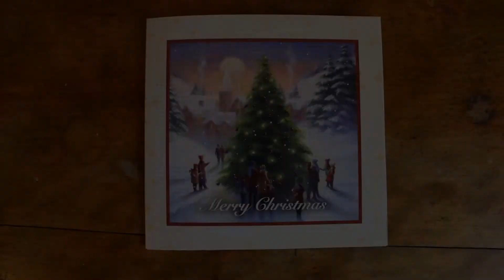OTHER GREETING CARD